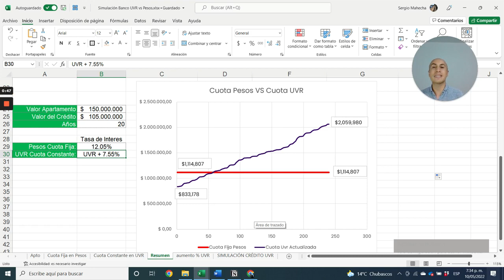¿Cómo se comporta una cuota de un crédito en pesos VS una cuota de crédito en UVR?